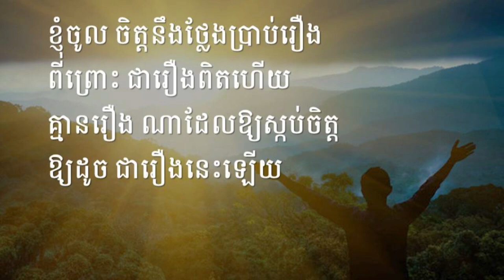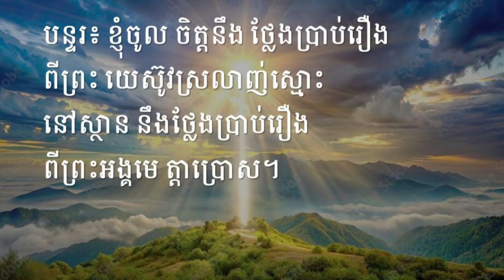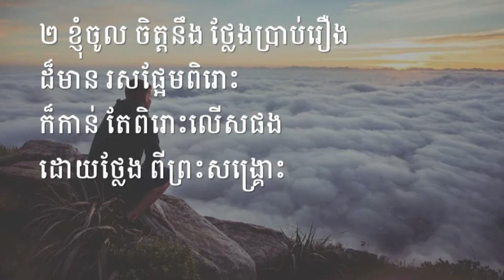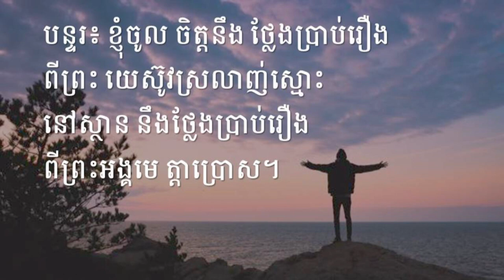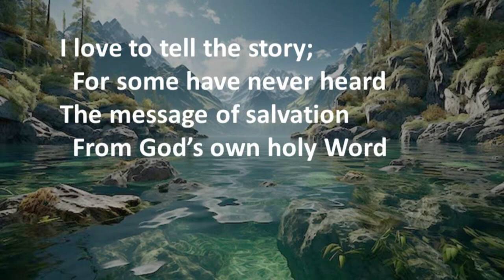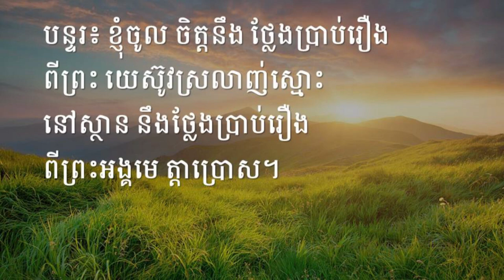ខ្ញុំចូលចិត្ដនឹងថ្លែងប្រាប់រឿង (ចម្រៀង) | I Love to Tell the Story (Song) - Khmer Hymn # 182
ខ្ញុំចូលចិត្ដនឹងថ្លែងប្រាប់រឿង (ចម្រៀង)
I Love to Tell the Story (Song)
Khmer Christian in San Jose California
Worship God in Khmer